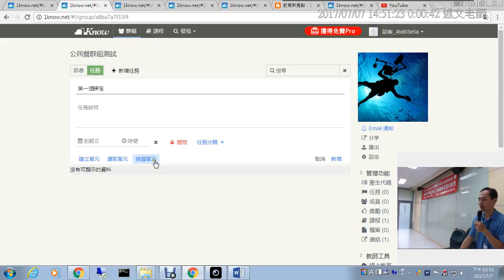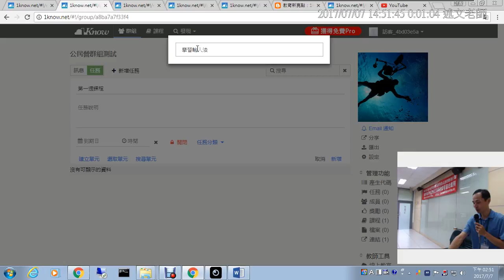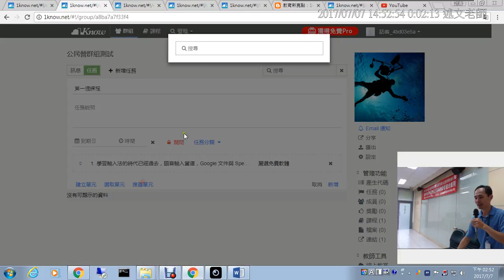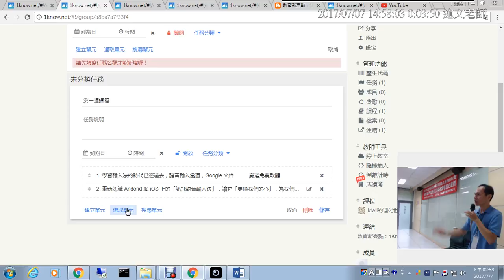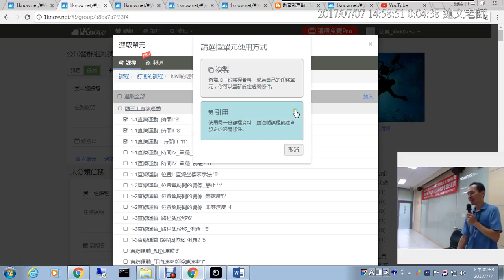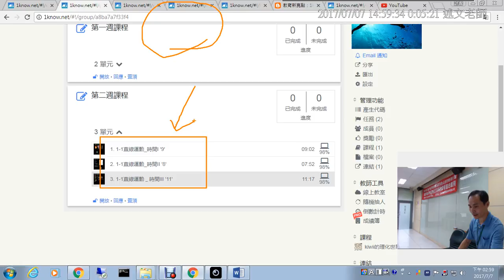13：建立自己的群組 2：透過搜尋單元與從自己建立或訂閱的課程建立任務